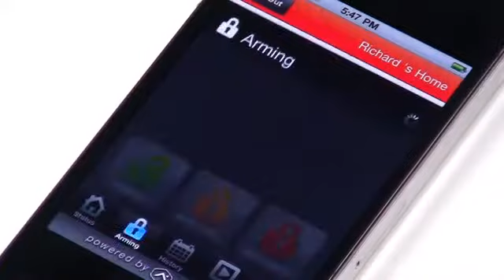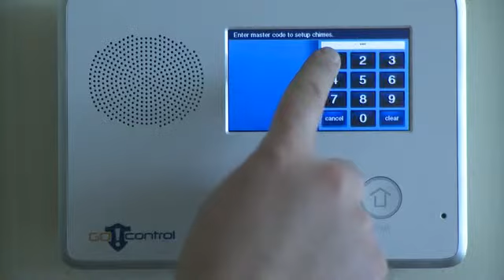Home Security Systems Phoenix Az | Phoenix Home Security Pros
Phoenix Home Security Pros is proud to offer the Go!Control alarm system by 2Gig Technologies. The Go!Control features the most advanced technology available in home security. The full color touchscreen interface is modern, elegant, and incredibly easy to use. The built in cellular module allows for the fastest and most secure communication possible. The system also features a built in Z-Wave controller allowing home automation control of thermostats, lights, door locks, and more. You can even control the alarm and home automation from your smartphone! At Avondale home security systems we pride ourselves on providing the most cutting edge technology at an affordable price.